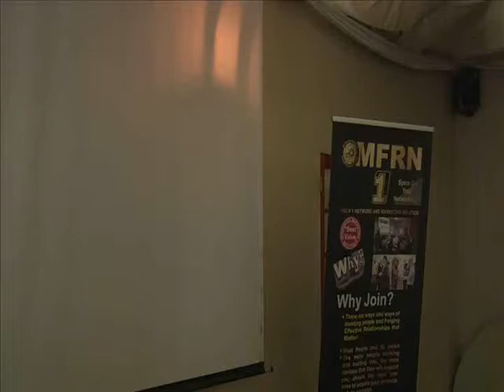TOYOTA GEZINA CHRIS WANNENBURG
TOYOTA GEZINA